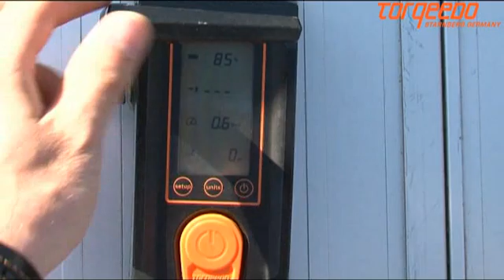Torqeedo Cruise 4.0 R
The new models of the Cruise 4.0 have been improved to meet the demanding challenges of everyday commercial use; making them ready to take on the harshest environmental conditions, for example with dinghies and sailboats up to 4 tons.